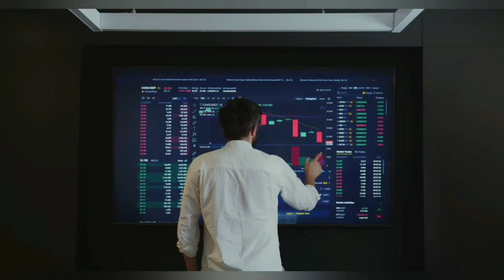Sri Lanka wins a thrilling match against Australia thanks to Dasun Shanaka's blitzkrieg || Info 366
Highlights from the third T20I between Sri Lanka and Australia: Sri Lanka wins a thrilling match against Australia thanks to Dasun Shanaka's blitzkrieg.

Dasun Shanaka hit 54 off 25 deliveries to lead Sri Lanka to a thrilling victory against Australia in the third and final T20I.

Dasun Shanaka hit 54 off 25 deliveries to lead Sri Lanka to a thrilling victory against Australia in the third and final T20I. The win came in unusual circumstances, with the hosts down to 108/6 in the 16th over, despite Australia winning the series 2-1. Shanaka's blitzkrieg, on the other hand, saw them score 69 runs in the last 25 deliveries, chasing down the 177-run goal and snatching victory from the jaws of loss. For Australia, David Warner and skipper Aaron Finch (29) put on a 43-run partnership, followed by a 42-run stand with Glenn Maxwell, but Sri Lanka took three wickets in three deliveries, with Maxwell going for 16 off 9, Warner for 39 off 33, and Josh Inglis for a first-ball duck. Marcus Stoinis, on the other hand, smashed 38 off 23 pitches to get the visitors' innings back on track. Steve Smith's 27-ball 37 and Matthew Wade's 13 off 8 guided Australia to 176/5 despite his dismissal in the 16th over. Maheesh Theekshana took two wickets for Sri Lanka, while Wanindu Hasaranga and Praveen Jayawickrama each took one. Australia led the series 2-0 going into the match.